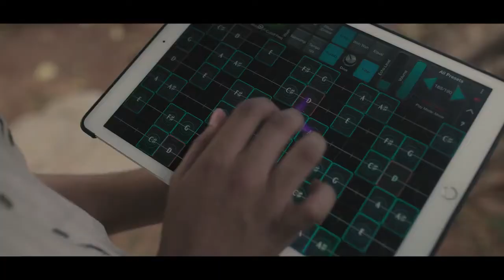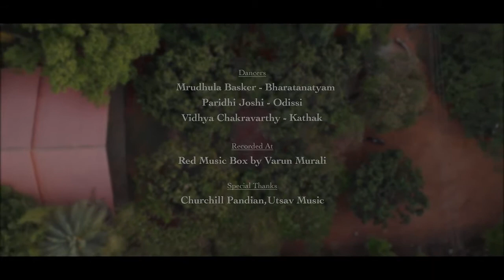Umamaheshwara Omkara - Ambi Subramaniam & Mahesh Raghvan | Bhajans Revisited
Here is Uma Maheshwara Omkara, from our album Bhajans Revisited, featuring compositions by Sri Ganapathy Sachchidananda Swamiji.

Dancers
Mrudula Basker - Bharatanatyam
Paridhi Joshi - Odissi
Vidhya Chakravarthy - Khatak

Percussion by Karthik Mani. Recorded at The Red Music Box by Varun Murali